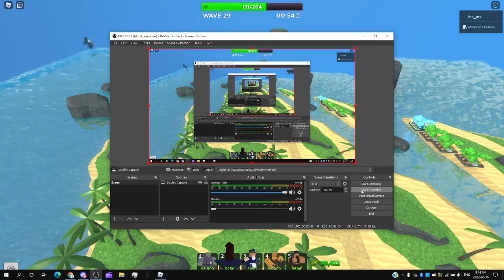goofy ahh creature chasing me